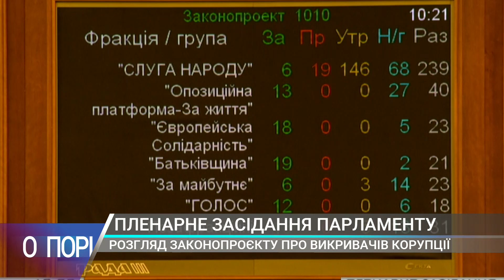Чаленко: після всього сказаного навряд чи РФ захоче зустрічатися з нами, – О порі (17.10)